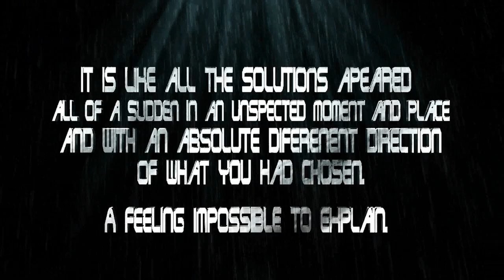Magna Guild 2017 Join our community Magna Guild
3D Desing,& Advertising , Join our community Magna Guild this union will force communities create video games clans, teams, help our built by advertising our network partners; logo design, portals, corporate images for Youtubers and teams (Facebook pages, logos, banners, video intros and corporative image), we specialize in organizing gaming events (production and advertising support), get ready for our top competition also magna: reports, video recording and editing, voiceovers, useful downloads, live courses, connect to our networks and find out everything that happens in our world ... I hope. Together we are stronger